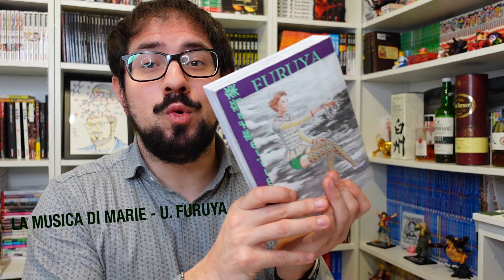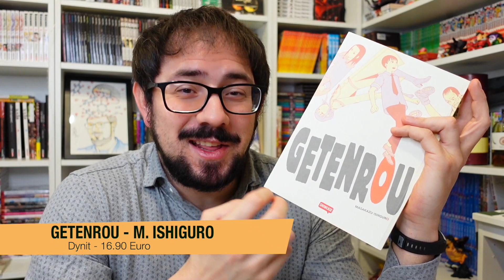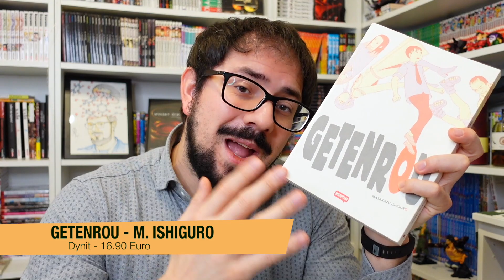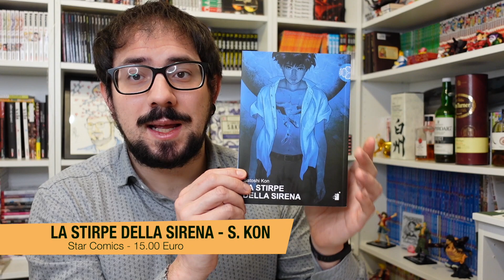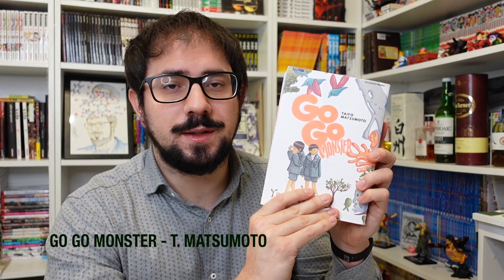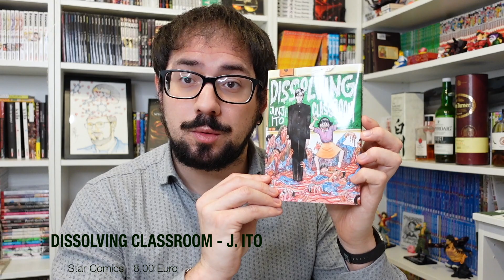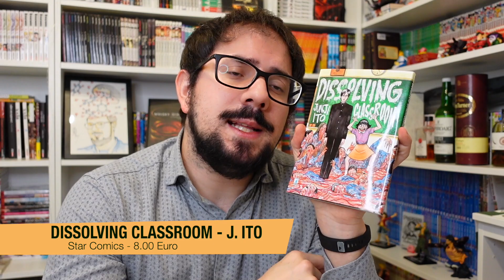5 VOLUMI UNICI MANGA DA RECUPERARE ASSOLUTAMENTE!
CONSIGLI MANGA RAGAZZI! Dopo tanto tempo... Oggi abbiamo 5 volumi unici che vale davvero la pena di recuperare, Dove li trovate? QUI SOTTO:

1- "La Musica di Marie" di Usamaru Furuya

2- "GETENROU" di Masakazu Ishiguro

3- "La Stirpe della Sirena" di Satoshi Kon

4- "Go Go Monster" di Taiyo Matsumoto

5- "Dissolving Classroom" di Junji Ito